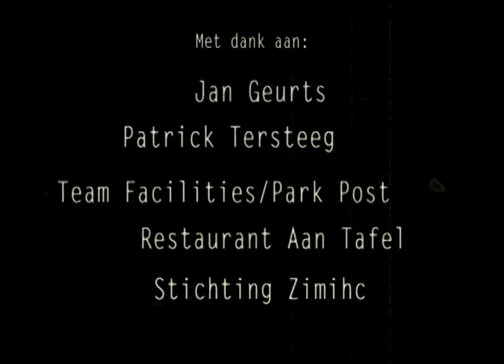Give It To You - Pondertone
This guy is giving all he can, but girls can be extremely demanding...

Pondertone, one of Utrecht’s best kept secrets, return with Meanwhile. A new album consisting of archive material of the band, including live recordings made for the legendary VPRO program Music Hall by Jaap Boots and of a performance in Paradiso Amsterdam in 2005. That same year, Pondertone was named as ‘one of the coolest bands in the Netherlands’ and their album Snake & Apacolips ‘a Dutch masterpiece’ by Kindamuzik magazine. In addition, Meanwhile also contains a number of songs from the unreleased album Fate Presto (2005), including Give It To You. All tracks from Meanwhile have been remixed by Roel Jorna and mastered by Martijn Groeneveld (Mailmen Studios).
Listen to Meanwhile on pondertone.bandcamp.com from April 11.

Starring: Maurits van den Berg

Featuring (in alphabetical order):
Jelle Derckx
Laura Haman
Wynn Heliczer
Hanneke Hendrix
Evrim Kurc
Laura Lasance
Eva Laurenssen
Victoria Osborn
Godelinde Pollman

Promofilm conceived, written, directed and produced by Rinske Verberg
Filmed by Dennis Mulder
Edited by Elia Papilaja
Art direction by Simone van der Geld
Light by Ivo Kasbergen

Thanks:
Jan Geurts
Patrick Tersteeg
Team Facilities/Park Post
Restaurant Aan Tafel
Stichting Zimihc

Give it To You written by Patrick Tersteeg

Personnel:
Patrick Tersteeg - vocals, bass guitar
Roel Jorna - Electric Guitar
Nicolette Lie - Drums

Produced by Patrick Tersteeg and Roel Jorna
Recorded and mixed by Roel Jorna (Jack Gasoline) at de Gagel and Looneytown Studios
Mastered by Martijn Groeneveld at Mailmen Studios